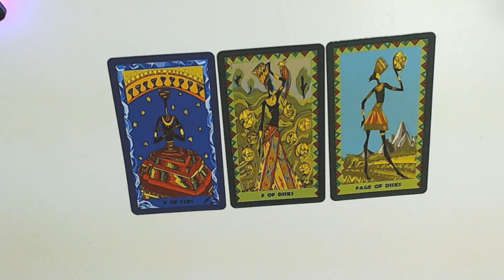TODAYS TAROT CARDS FOR THE 20-3-2023-CELEBRATIONS ALL THE WAY!love